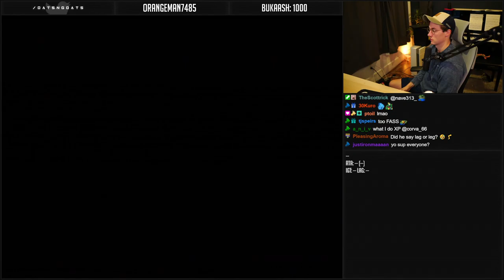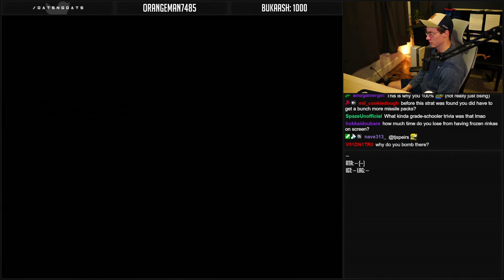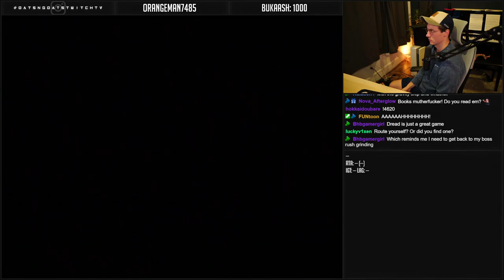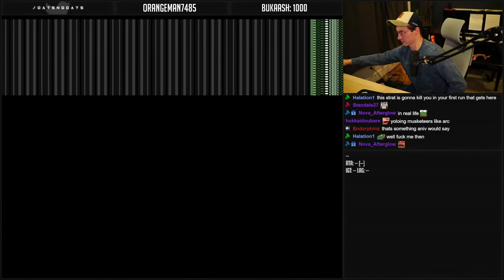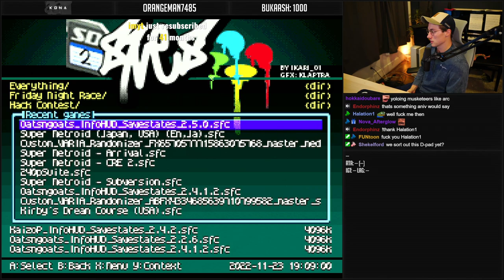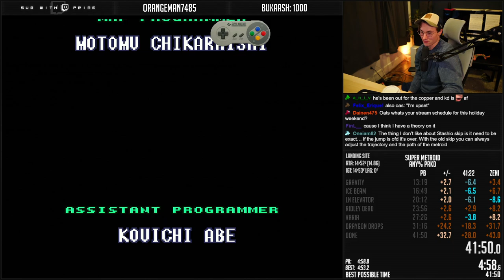Oatsngoats | Super Metroid Any% Speedruns [Nov 23, 2022]